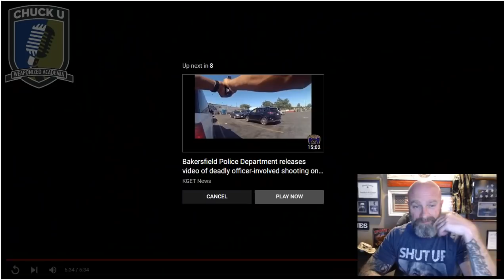Backpack, Backpack!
Well, it was a perfectly shitty place for a gunfight. But there they were.
*This video intended for training and education*